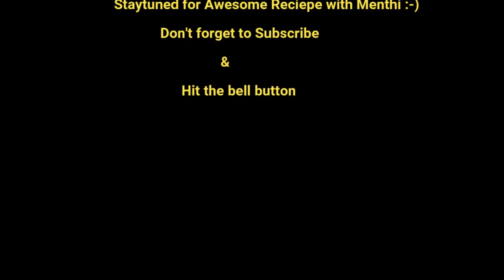Kitchen Garden harvesting ll Menthi harvest ll Fenugreek harvesting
Joy of Harvesting Menthi  within 5 days of sowing